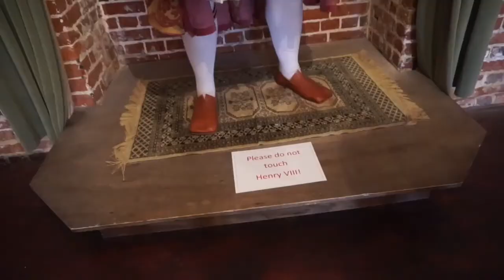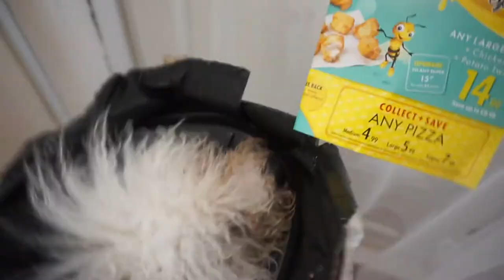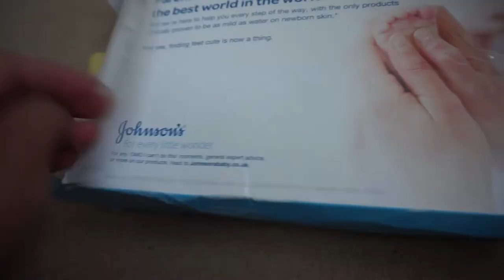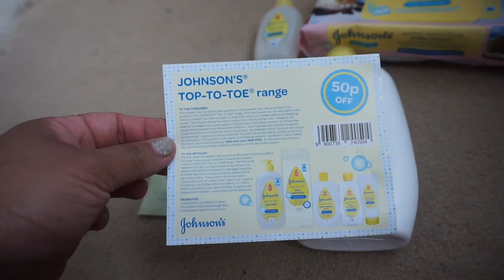SOUTHSEA CASTLE PORSTMOUTH & MY AUNTIE'S GOING HOME